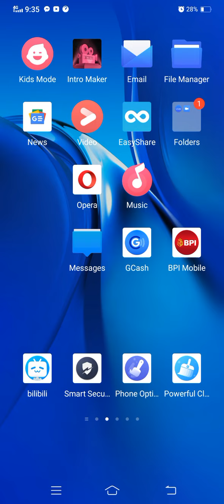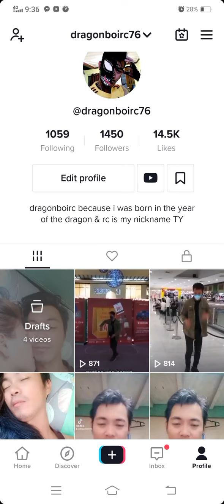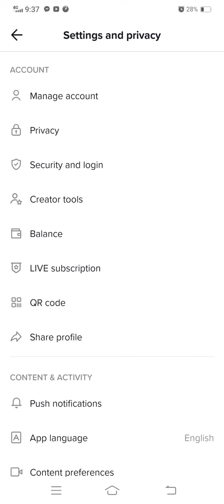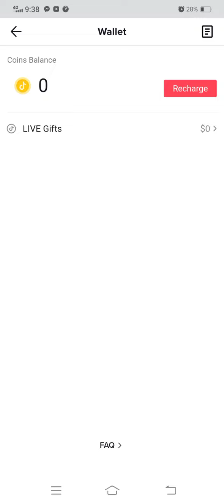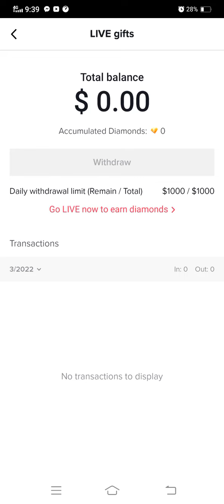HOW CAN YOU WITHDRAW YOUR MONEY GIFT ON TOKTOK | BISAYA TAGALOG ENGLISH TUTORIAL